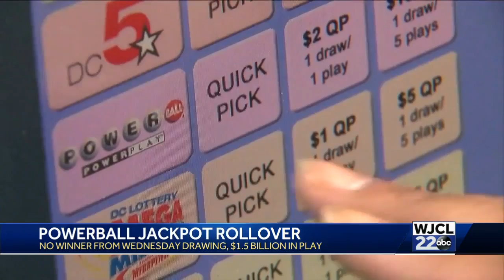Powerball drawing leads to big winners in Georgia